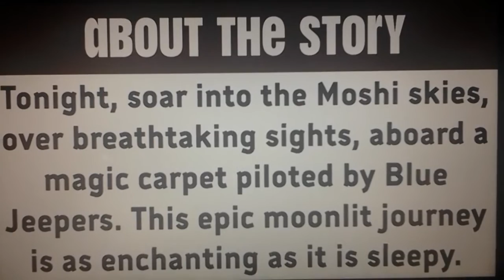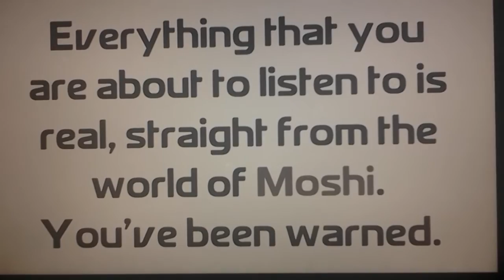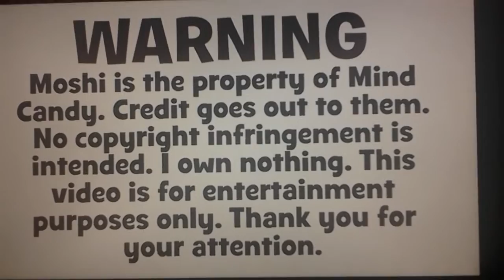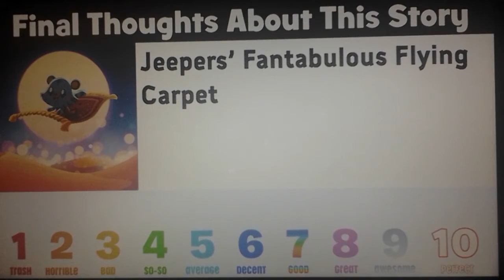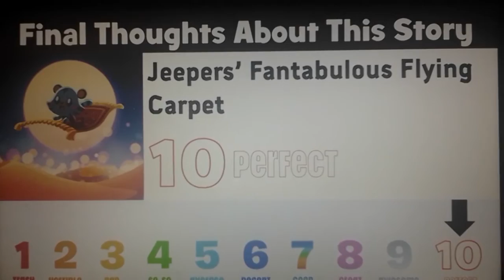Moshi Sleep Story Reactions #47 - Jeepers' Fantabulous Flying Carpet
Hello, YouTube! Welcome to Episode 47 of Moshi Sleep Story Reactions! In this episode, I react to Jeepers’ Fantabulous Flying Carpet! Enjoy, guys!